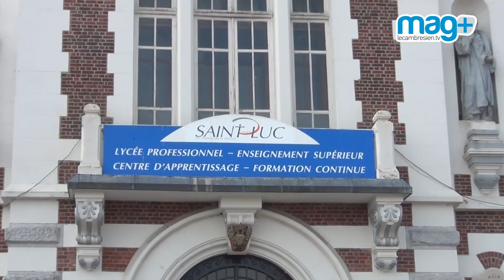Mag+ du 11 avril 2014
Magazine d'information de la ville de Cambrai avec la découverte de la fabrication de la bière au lycée agricole sainte Croix et les clubs services pour l'opération simulation d'entretiens.